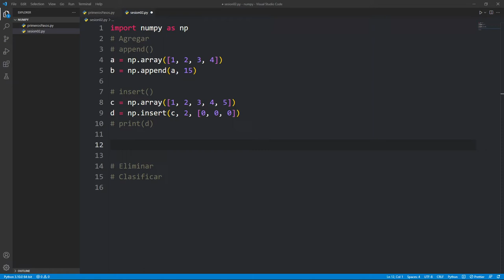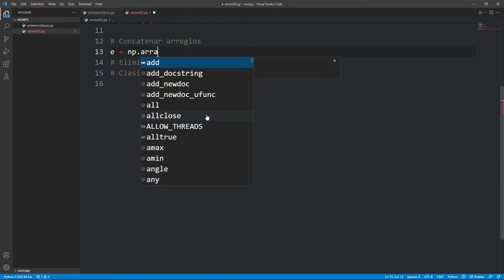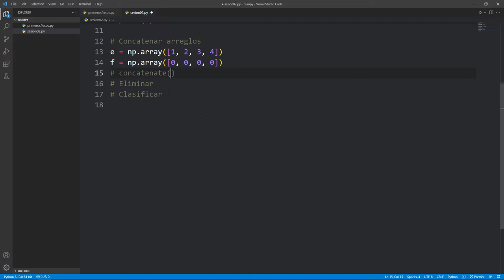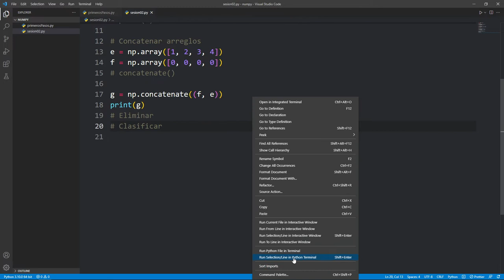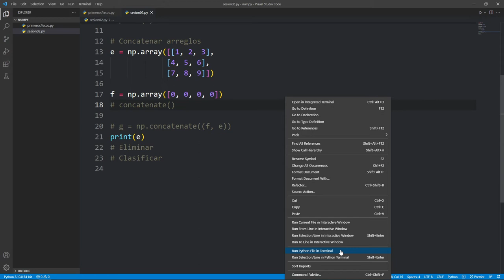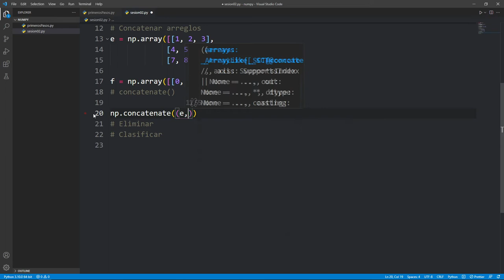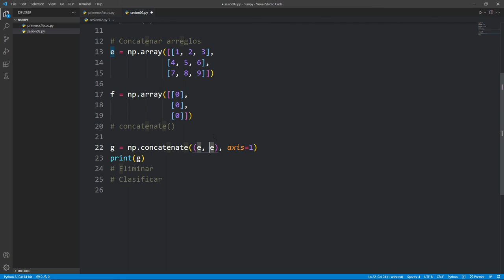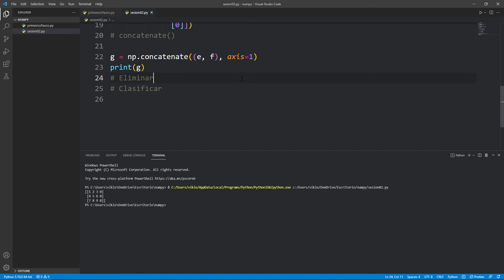NumPy para principiantes #6 | Concatenar arreglos: concatenate